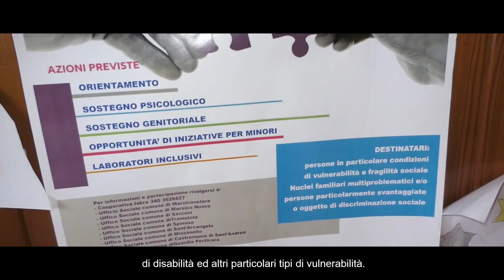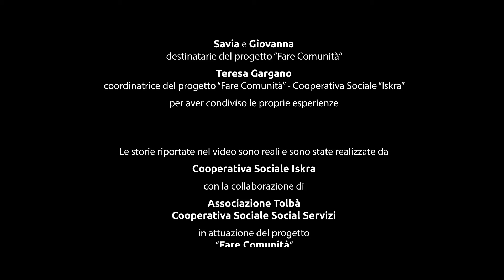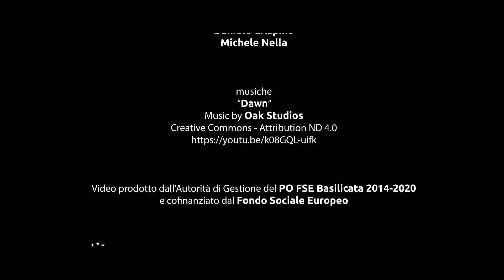Alla scoperta del mondo: cultura, sport e arte nei laboratori per minori in difficoltà (vers. corta)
Episodio 4 - Il laboratorio della felicità - Racconti ed esperienze dei progetti di accompagnamento per persone in condizioni di vulnerabilità e fragilità sociale

Progetto "Fare Comunità" di Cooperativa sociale Iskra, Associazione Tolbà, Cooperativa sociale Social servizi